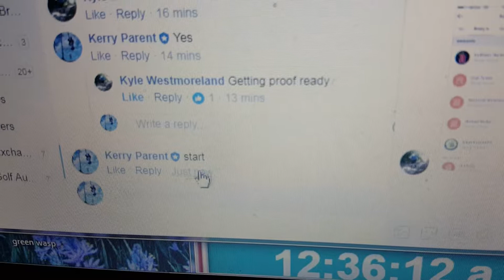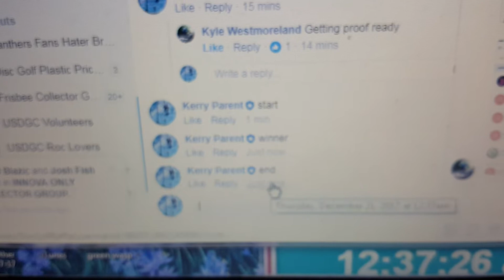Kyle Bud Orc